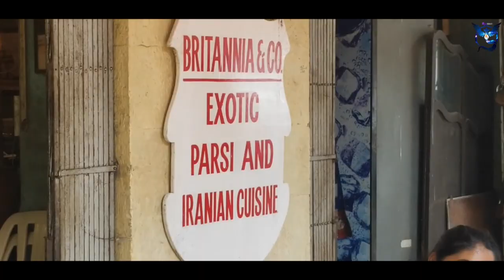Aaniya & MUMBAI | Travel VLOG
I had the chance to fly out to Mumbai with my whole family this Thanks. giving for our trip! I wanted to document my memories so that I can always remember how blessed I am to have this opportunity and also share it with those who have never been to Mumbai.

I am by no means anything close to a professional so please excuse and enjoy!